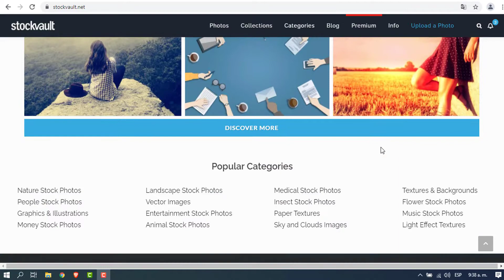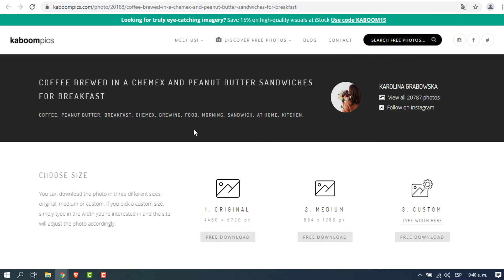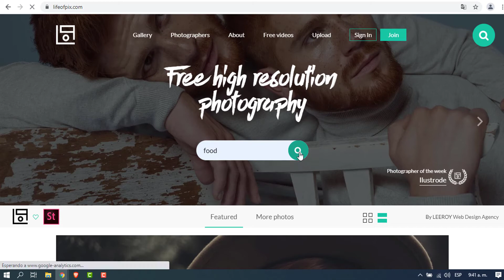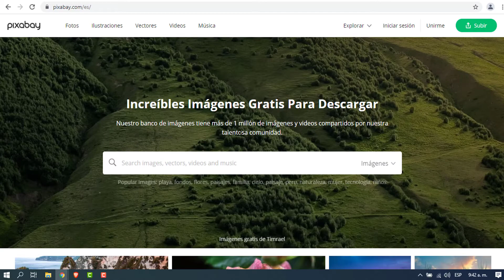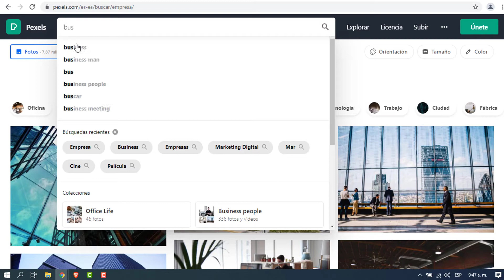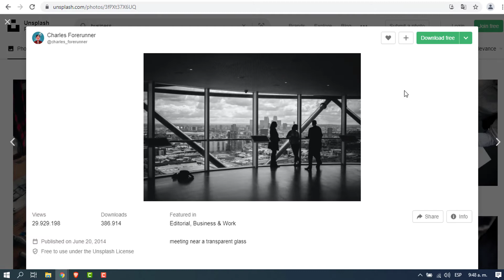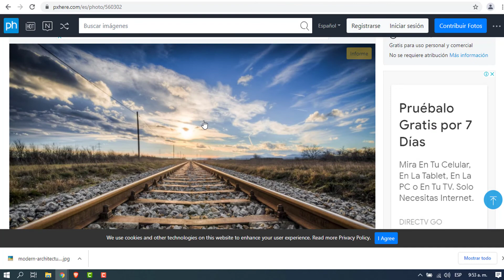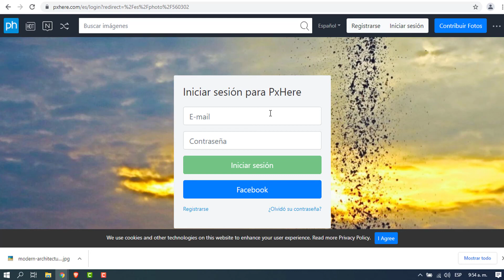8 Paginas para Descargar Imagenes SIN DERECHOS de AUTOR [ LIBRE DE COPYRIGHT Y LICENCIA LIBRE ]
Hola Amigos  en este video te muestro 8 PAGINAS para descargar imagenes sin derechos de autor y LIBRES DE COPYRIGHT de Paginas que son BANCOS DE IMAGENES que son LIBRES y Tienen LICENCIAS LIBRES Y No tienes que hacer MENCION AL AUTOR y estas imagenes las podras UTILIZAR DE FORMA COMERCIAL Y PERSONAL

👍 Aprieta el botón "Me gusta" para a apoyar a David - Gracias :)

💬 ¡Deja un comentario Si tienes Dudas!

📲 Envíame un Whatsapp -